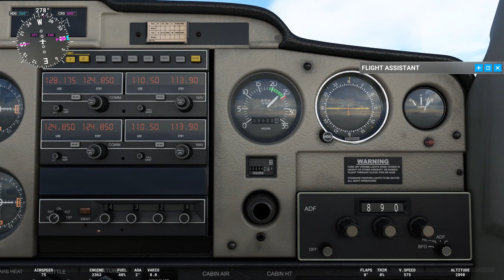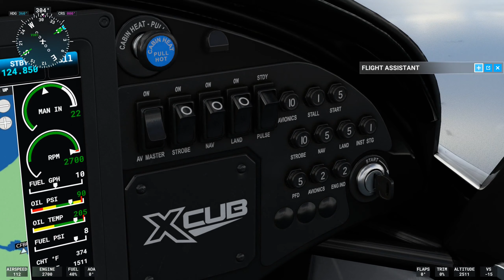[강추천] 밴쿠버 씨애틀 피라미드 멜버른 구경(경비행기) FS2020. 대형TV 권장! 아래글참고!. 2K영상.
## 제가 발명한 (가상현실) 시뮬레이터 책상 동영상들도 올려져 있으니 구경해 보세요!!!
제 채널 "재생목록" 메뉴에서 찾으시면 편하고, 아님 2022년 11월 동영상들 나올때까지 계속 아래로 찾으셔도 되요!!!

* 두 비행시뮬레이션이 각각 장점들이 달라서 하나를 버리긴 힘들지만 이젠 상용기체도 나온 MSFS 2020을 더 많이들 비행하지 않을까 싶네요(초보자에게도 더 설치쉬움). 엑플11(X-plane11, 12도 나왔음)은 다 좋은데 지형그래픽(포토씨너리)하고 셋팅하는데 더 고생스러워서~. 3년6개월 더 이전에 나온 시뮬이라~. 원래 사용하기 더 복잡(제대로 쓰려면).

*비행시뮬레이션 X-PLANE (11) 에 관해!!!  MSFS (2020)에 관한 내용이기도 합니다. MSFS 관련 애드온, 플러그인 프로그램들은 MSFS 라고 표시되어 있습니다!!!
(다음,네이버에서 "steam" 접속후 구매)
SimBrief 무료 홈페이지, 여러 무료플러그인(추가 프로그램)들 사용.
Navigraph차트(젭슨,항로,공항차트) 유료
(SimBrief 에서 가입), World jetways(탑승교) 유료플러그인 사용("steam"에서 구매).
XPRealistic V2?(유료,steam), FOLLOW ME(유료,steam), X-CAMERA(유료버전, 이건 어디서 구매했는지 생각이 잘 나지않네요. 이제와 보니 위 4개는 굳이 필요없어요. 플러그인 들도 무료플러그인 자체에서 결제하거나, steam, X-plane.org에서 결제합니다. 첫번째 같은데.
디폴트시너리(default scenery: 비행시뮬레이션에 포함된 기본 지형경치)와 일부 포토시너리(photo scenery: 항공 위성사진 지형경치,고용량) 사용(대부분 무료). 필수라이브러리(3D그래픽의 기본요소로 항공기,자동차,사람,도로 등) 사용됨(대부분 무료).

X-PLANE11, MSFS (2020), P3D 등 비행시뮬레이션 만으로 충분히 즐길수있으나 이런것들을 추가하면 그래픽,기능적으로 향상됨. 이런것들을 다운로드 하려면 네이버 엑스플레인카페, x-plane.org, 플라이트시뮬레이터(MSFS (2020)) 다음카페(네이버카페등)에서 무료회원가입후 다운로드하거나 정보를 얻을수 있습니다.

여기에 일부 상용기체들은 비행시뮬레이션 구매와 별도로 유료로 추가구매 하셔야 합니다. 가격이 10만원 가까이 하는 뛰어난 상용기체들도 있습니다. Xplane 상용기체는 Xplane 비행시뮬레이션 에서만 사용가능. Xplane11과 Xplane10은 대부분 호환 가능합니다. 11과 12도 비교적 최신기체는 호환 업데이트 됩니다. 아래 X-PLANE 상용기들은 거의모두 X-PLANE 12에서도 사용가능.
Zibo B737-800 (보잉 B737 상용기체. 뛰어난 무료기체: Xplane).
Toliss A321 (에어버스 A321 상용기체. 뛰어난 유료기체. 약70달러. Xplane).
Toliss A321 NEO AddOn (최신기체 NEO 애드온(엔진2종 모두 포함): Xplane)
Toliss A321 BSS PRO AddOn (최신기체 NEO 사운드팩 애드온(PW엔진에 최적화): Xplane)
Airfoillabs Cessna 172 (세스나 172 유료기체도 있네요. 이건 조금더 저렴합니다. Xplane). 아직 X-Plane 12 지원하지 않음.
Felix A320 (에어버스 A320 상용기체. 뛰어난 유료기체. 약65달러. MSFS (2020)).
PMDG B737 - 최고 수준의 상용기체. MSFS 2020
FLYJSIM Q4XP - DASH8 Q400기체. X-PLANE.
AOA SIMULATIONS T6A TEXAN 2 - XPLANE.
MLADG ME109G - XPLANE 12는 장담못함. 2차대전 전투기.
MLADG ME262 - XPLANE 12는 장담못함. 2차대전 전투기.
FLIGHT FACTOR (FF) B767 GLOBAL PLUS PACK - B767 6개? 기종 모두 포함. XPLANE.
유료 공항씨너리들
TAIMODELS RKSS 김포 Scenery
TAIMODELS LFPG 샤를드골 Scenery
Drzewiecki RJAA 나리타 Scenery
Airwil RPVE 보라카이 Scenery.
등등

#B737 엔진시동, 비행계획, FMC항로입력 등 비행에 대한 기초지식,절차는 전에 올린 "B737 시동절차 음성,자막포함" 을 보시면 됩니다. 41분 정도 입니다./
"B737 이륙~착륙,주기후 엔진끄기(상세자막설명)"은 별도 동영상으로 올려두었습니다.(2시간16분; 설명은 90분 정도)##
"A321(320) 기종전환, 시동부터 비행 전과정(상세자막설명) 김포~제주" 동영상 올려두었으니 필요한분 보세요. 2시간28분 길이입니다(설명은 90분 정도). Toliss A321 인데 A320과도 조종법은 거의 같아요. 앞으로 동영상들에 자막 많이 추가할 예정입니다.
비행시뮬레이션도 곧 한글화되고 영어를 잘하면 좋지만 못해도 비행전공 영단어,표현들만 조금 익히면 큰 불편없이 즐기실수 있습니다. 조종은 하다보면 늘고, 여객기,경비행기도 자동비행,자동착륙 기능이 있습니다. 오랜시간동안 조금씩 배우고익혀간다고 생각하고 즐기세요!!!^^